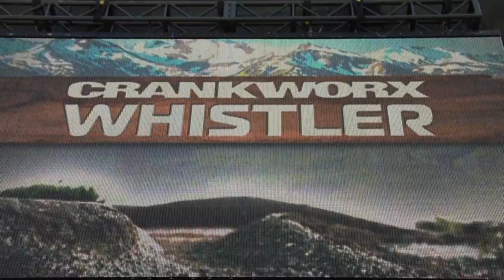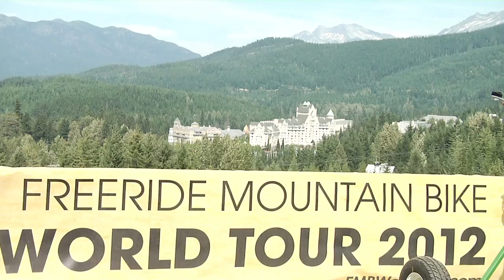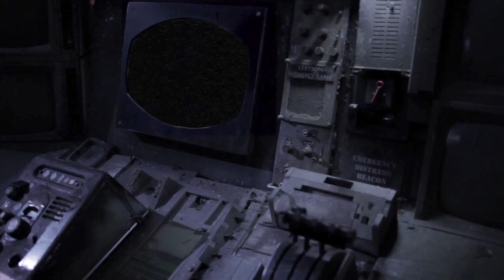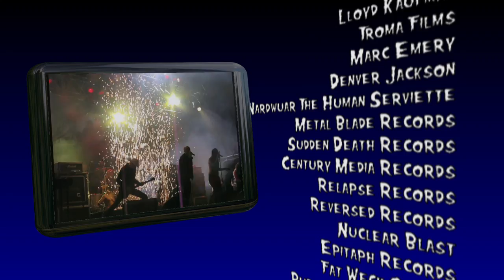Season 4 Episode 01 AUTV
In this upcoming episode will be interviews with Less Than Jake, Little Guitar Army, Municipal Waste and some excitement from 2012 CrankWorx Whistler.